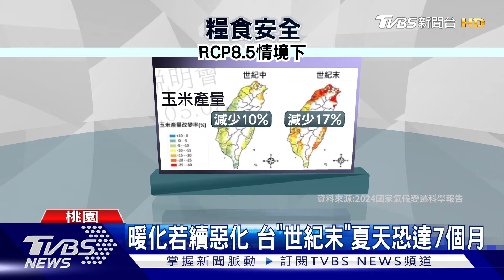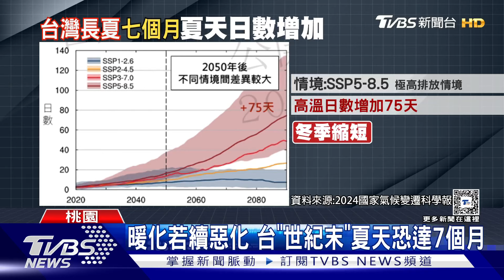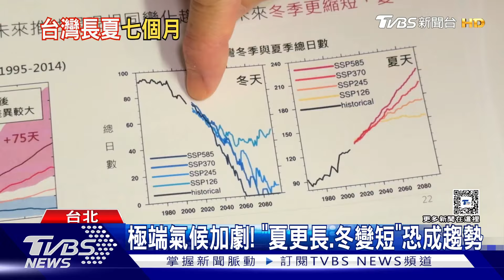全球暖化若不改善再惡化 世紀末台灣恐夏天長達7個月 ｜十點不一樣20240608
國科會和環境部，共同發表「2024國家氣候變遷科學報告」，示警全球暖化如果都不作為，最糟糕的情境下，到了世紀末，台灣恐怕夏天會長達7個月，重要糧食像是水稻.玉米，到了世紀中，產量都會減少超過1成。